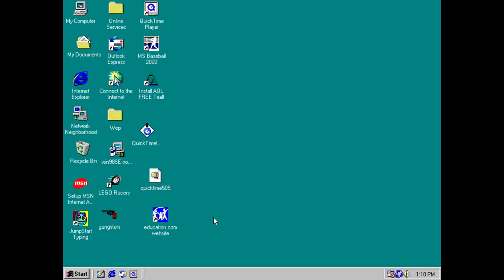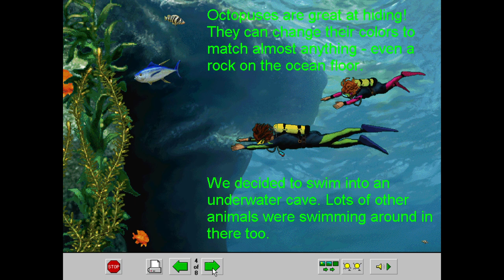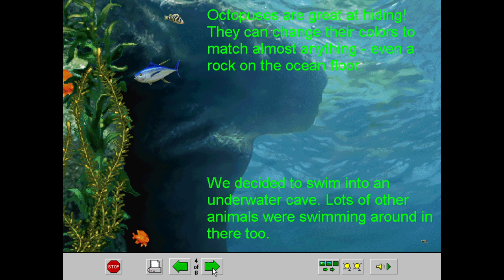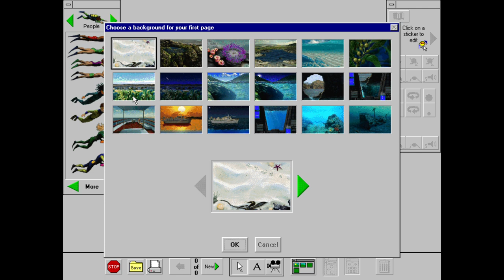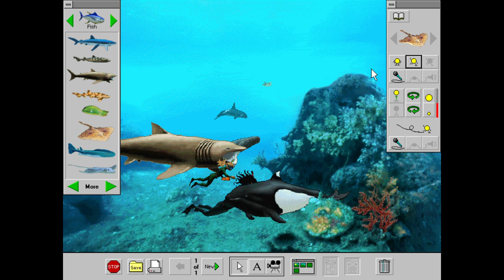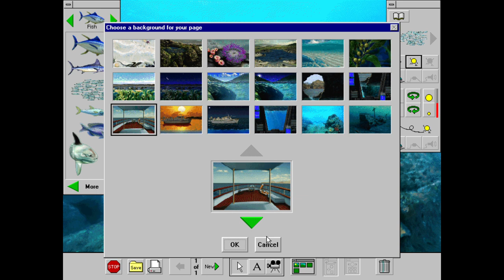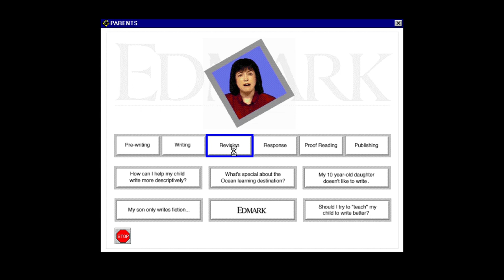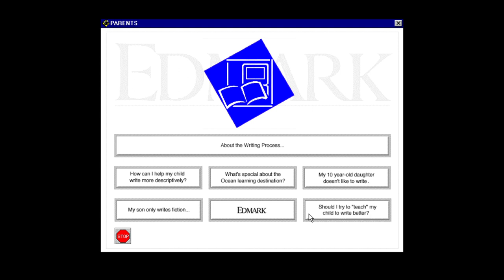Imagination Express: Destination Ocean (1995) playthrough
Browsing through the innards of Destination Ocean, the fourth game of the Imagination Express series by Edmark.